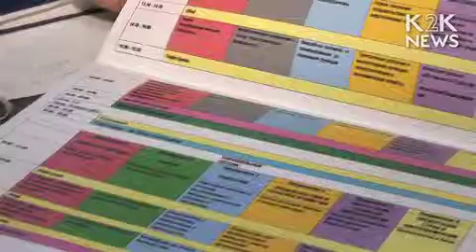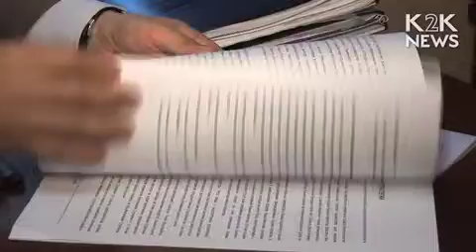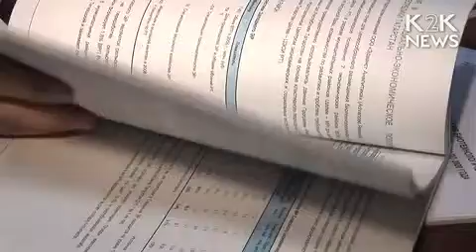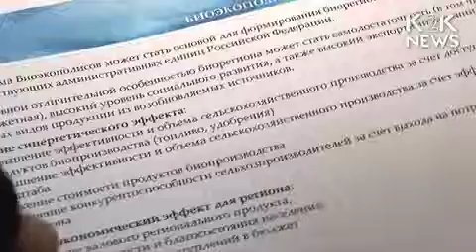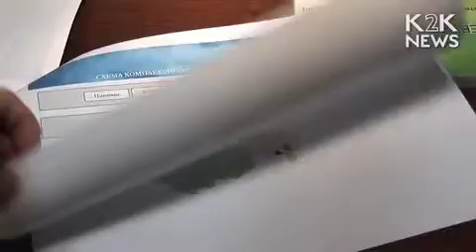Что год грядущий нам готовит? Раф Веселов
Что год грядущий нам готовит? Основные события ожидаемые в 2010 году по мнению Рафа Веселова